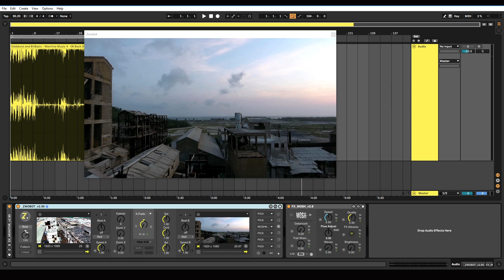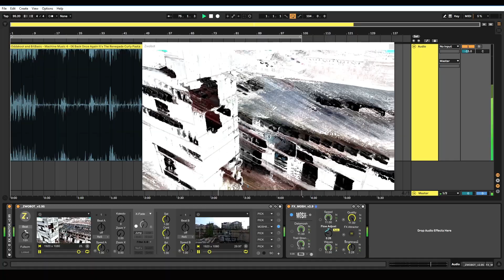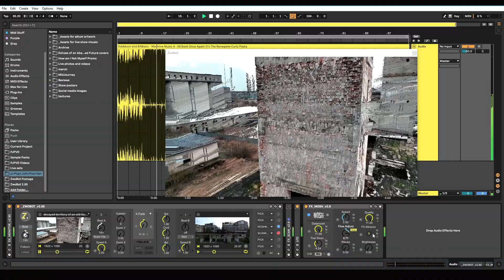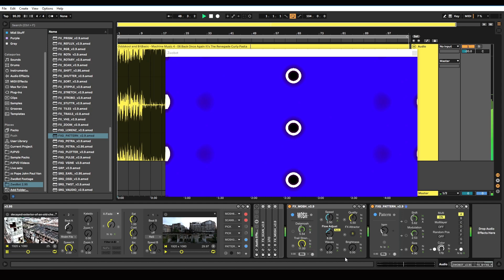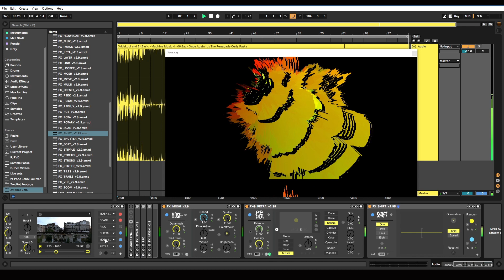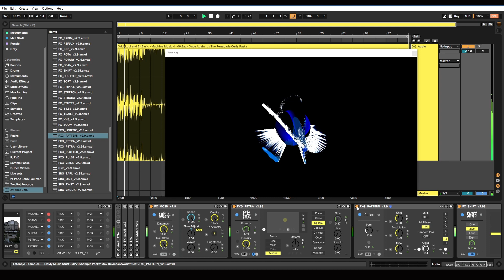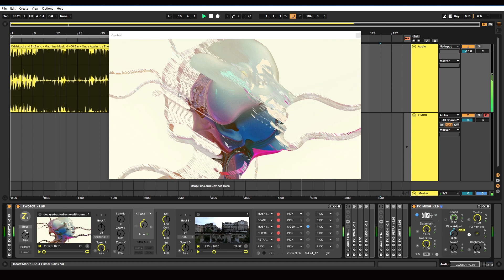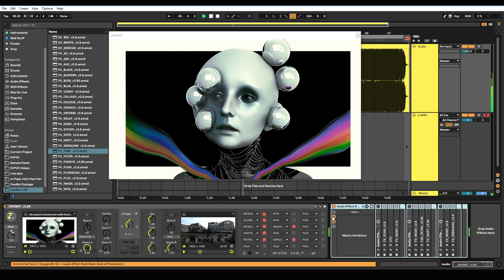ZwoBot in Ableton Tutorial - 44 - Mosh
A tutorial on how to use the ZwoBot Mosh effect module in Ableton Live.

00:00 - Introduction
01:43 - Controlling the overall intensity of the effect (Datamosh)
02:11 - Adjusting the strength of the trail effect (Trail strength)
02:50 - Changing the speed of the trail effect (Speed)
03:09 - Changing the direction of the trail (Flow adjust)
03:41 - Changing the shape of the trail (Waves)
03:55 - Adjusting the quality of the effect / size of the pixels (Quality)
04:24 - Changing which parts of the visual are affected (FX attractor)
04:57 - Adjusting the brightness of the effect (Brightness)
05:05 - Applying transparency and blend modes
05:28 - Applying the effect as a texture map
05:40 - Applying sound reactivity to the settings
07:17 - Syncing the settings to the BPM
07:53 - Experimenting with different devices and settings

The track used in the video is Back Once Again It's The Renegade Curly Pasta by Oddskool and BitBasic.

This video is part of a series of tutorials on how to use ZwoBot in Ableton Live to generate visuals for your music.

ZwoBot is a suite of Max devices you can use to create visials for your music in Ableton Live, either to create music videos or for live VJ performances.

Pope John Paul Van Damme is an audio/visual artist and music producer based in Cardiff, Wales that makes electronic dance music inspired by IDM, techno, acid, jungle and breakbeat.